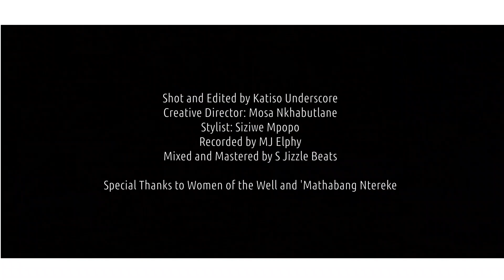A Sesotho Poem by African (Mosotho) Poet Rethabile Ntereke of Lesotho - INTRODUCTIONS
Introducing myself in Sesotho. A language spoken in my home country the beautiful Mountain Kingdom (Lesotho) that i pride myself in. I think of the official language Sesotho as a grand beauty. This poem is a simple relation of who i am and the family lines that i come from.